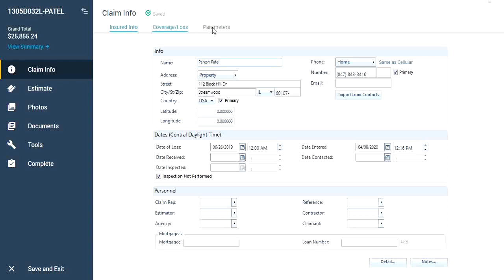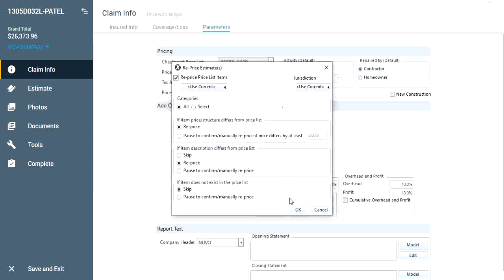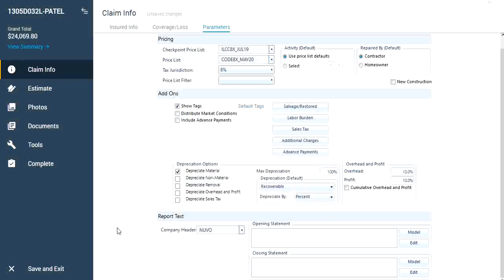슬기로운 Contractor 생활 - Xactimate 사용법 - Price lists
Xactimate price list update 적용 요령